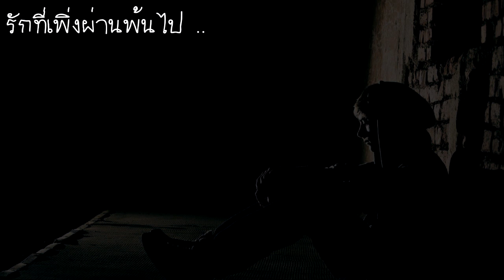ฟอร์มเซียนเหมือนเรียนมา - รักที่เพิ่งผ่านพ้นไป (Cover)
ขอเพลงได้ที่ ช่องทางในการเกรียน
อย่ามองข้ามสิ่งที่สวยงามในวันนี้ เพราะถ้าหากวันหนึ่งเราปล่อยมันหลุดมือไป เราอาจจะไม่ได้พบกับสิ่งที่สวยงามแบบนี้อีกต่อไปอย่าให้มันต้องกลายเป็น "รักที่เพิ่งผ่านพ้นไป"